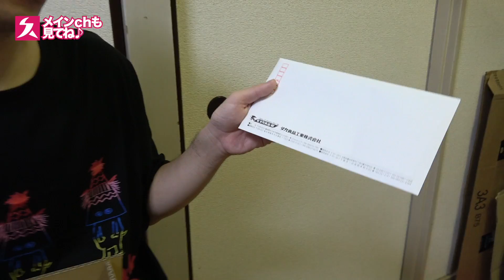病院飯を食べたくて業者に大量注文してみた！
ここで買えるよん！他でも買えるっぽいけど許せよぉ。